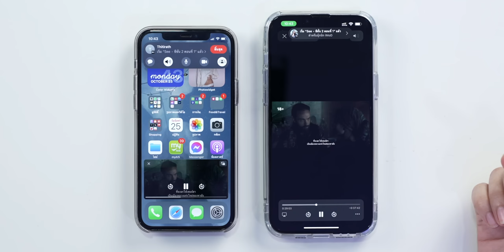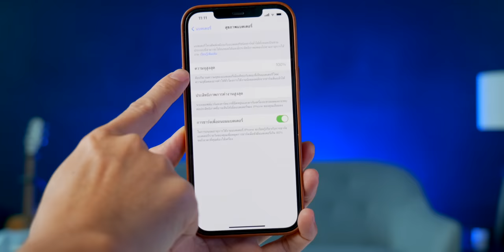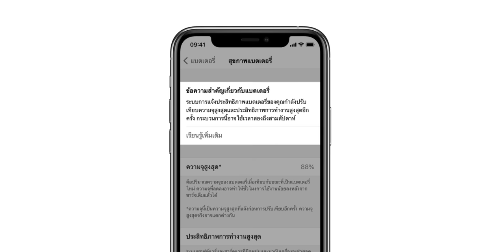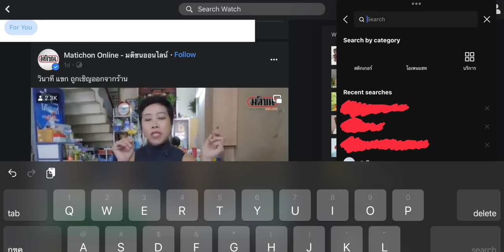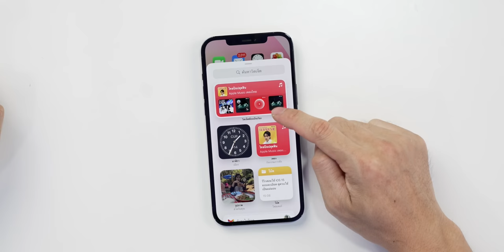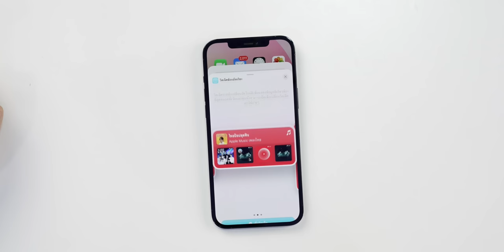อย่าอัปเดต iOS 15.1 เดี๋ยวเครื่องพัง!! จริงมั๊ย? ใจเย็น ๆ ก่อน แล้วมาฟังข้อมูลกัน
ถือว่าเป็นการอธิบายสำหรับผู้ที่ยังไม่ทราบให้ได้รับทราบนะครับว่า หลังอัปเดต iOS ไม่ใช่เฉพาะ iOS 15.1 นะ มันมีโอกาสเกิดขึ้นได้แต่ก็มีทางแก้ได้ครับ และที่สำคัญการอัปเดตไม่ได้ทำให้เครื่องสู่ขิต เว้นแต่ว่าเครื่องกำลังจะสู่ขิตเองตามกาลเวลา

ใครอยากรู้ว่า iOS 15 และ 15.1 มีอะไรใหม่ชมได้ที่นี่

ส่วนข้อมูลเรื่องการปรับเทียบสุขภาพแบตเตอรี่ (Recalibrate)

สำหรับการแก้ปัญหาเบื้องต้นหลังอัปเดต iOS 15 ก็รับชมได้ที่นี่